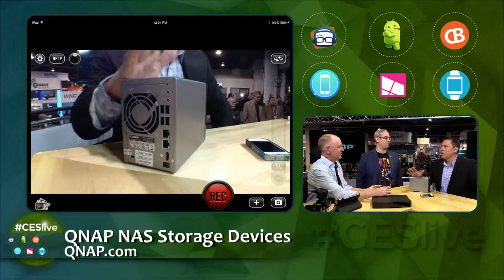Geek Beat Archives CESlive QNAP's NAS Systems for Home and Enterprise